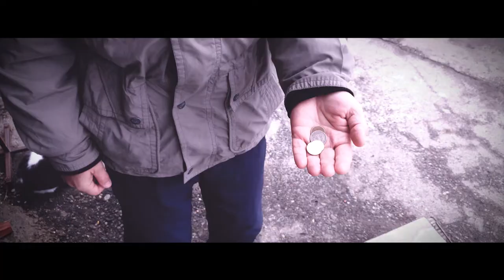ХЛЕБ или на ХЛЕБ? Нужно ли давать милостыню?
ХЛЕБ или на ХЛЕБ? короткометражный фильм - притча.

Ми́лостыня – акт вещественного или духовного милосердия; добрые поступки, которые возникают как результат христианской любви к ближнему.

Милостыня (Ельеана)
Идёт по свету не спеша
Себе усталый путник.
А за душою не гроша –
Растраченные будни.

И вот на камень он присел
И горько вдруг заплакал:
- Неужто мой таков удел:
Ходить теперь в заплатах.

Представить мог ли я себя –
С протянутой рукою,
Что посмеётся вдруг судьба
Под старость надо мною.

Был безутешен в этот миг
Седой и гордый старец.
Но изменить не может мир –
Ни умник, ни мерзавец.

И тут он видит пред собой
Земное провиденье:
- Позволь, поговорить с тобой -
Развеять все сомненья:

- Когда-то был и ты богат,
Красив собой и молод,
Но жизнь сменила твой наряд
На старость и на голод.

И многое, что ты имел,
Раздал друзьям и близким,
Но разве ты когда жалел
Об этом в своей жизни.

Показывал, да и не раз
Свою ты добродетель
Тому, кто погибал подчас –
И время в том свидетель.

Так не кичись теперь, бедняк,
Дай проявить на деле
Другим, кто вложит свой пятак
В твою ладонь несмело.

И встал бедняга и пошёл
За милостыней к людям.
И радость тихую нашёл
Он в подаянье скудном.

(из цикла ТУРГЕНЕВСКИЕ НАПЕВЫ)

Благодарим всех за моральную и материальную помощь в создании второго мобильного фильма (кино).